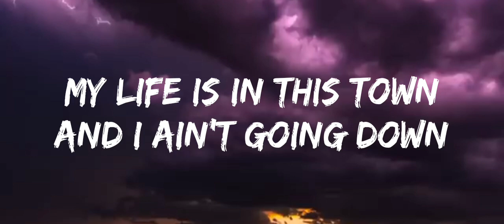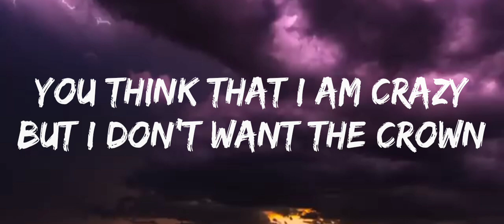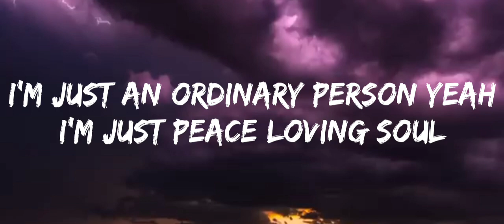Leo - Ordinary Person Lyrics |Vijay|Anirudh|Lokesh|LCU